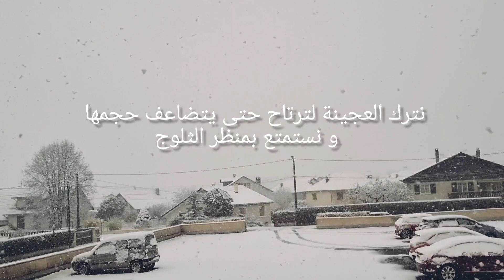بطبوط بالزعتر بحشوة الخضار و اللحم المفروم batbout farcis au légumes et viande haché